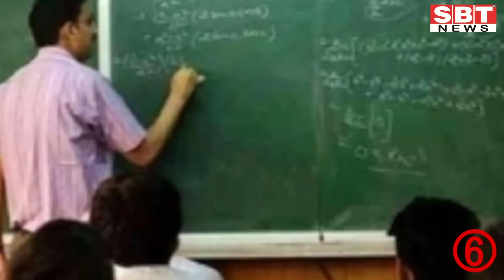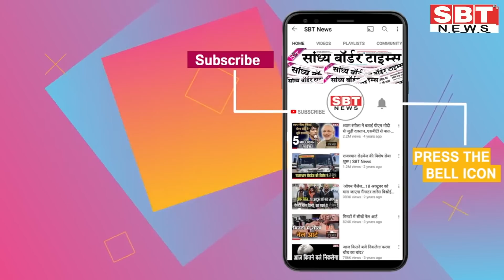1 नवंबर : राजस्थान दोपहर 1.15 बजे की 12 बड़ी खबरें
1 नवंबर : राजस्थान दोपहर 1.15 बजे की 12 बड़ी खबरें |